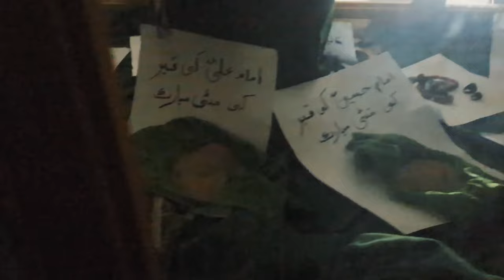Nara Mola Ali as Da | Tufail Sanjrani | Shahriyar Ali | New Qasida 2020 Sohna Lagda Ali Wala Saraiki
Contact Numbers For Shows Booking : 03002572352

Nara Mola Ali as Da New Qasida 2020
Voice By : Tufail Khan Sanjrani & Shahriyar Ali
Recorded & Mixed : Sheri's Studio
DOP :  Shan Ali Shamsi
Directed & Edited By :  Shan Ali Shamsi & Shahriyar Ali
Location: Dargah Syed Hussain Shah Shamsi
Near Old Bus Stand, Mehrban Chowk Tando Muhammed Khan Sindh Pakistan
Google Map of Dargah: